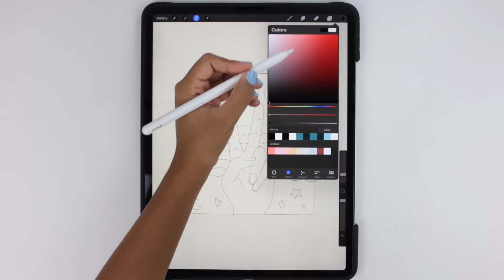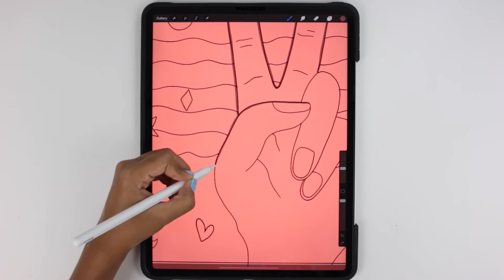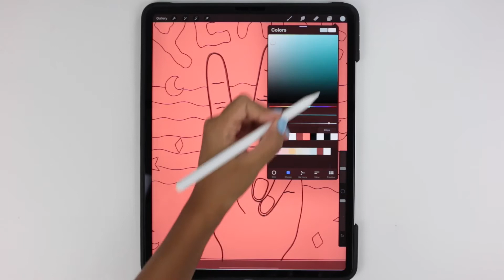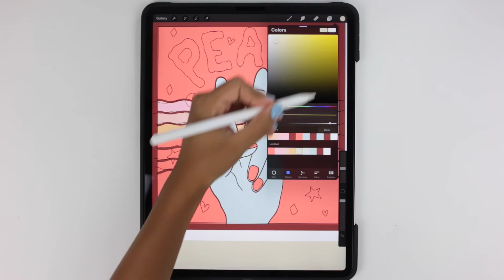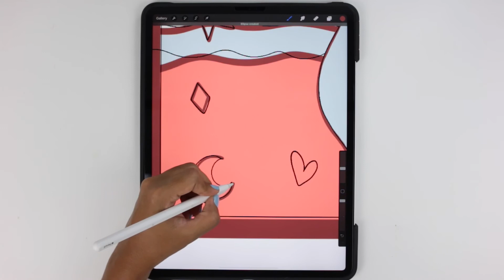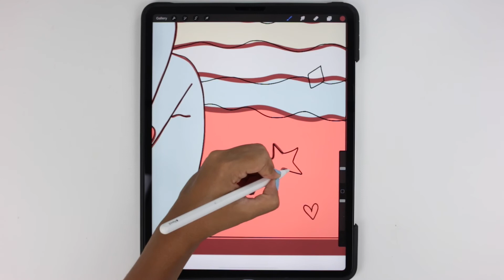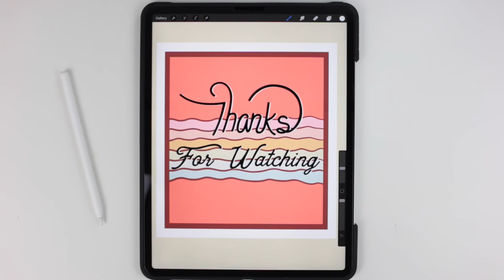RETRO drawing for beginners | You can draw this! | PROCREATE tutorial with iPad Pro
Retro hippie drawing illustration tutorial for beginners on iPad Pro using the Procreate app.

For the illustration tutorial I used the free brushes from Procreate.

This is the process of drawing a simple retro drawing using the clipping masks layers in procreate. I wanted to do this tutorial so that Procreate beginners can start to understand the use of the clipping masks. The illustration is actually really simple to make, hopefully you can create this drawing following my steps in the video.

For this digital art I am using the iPad Pro 12.9”, the Apple Pencil and the drawing app Procreate. The brushes used during the video are all the default ones in Procreate.